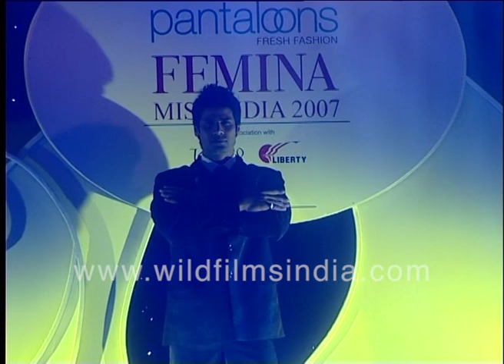Sarah Jane Dias, Puja Gupta and Pooja Chitgopekar at Femina Miss India 2007 1st round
Help us identify the models seen here at the First round of the Femina Miss India 2007 beauty pageant. See the young models that made it big as as a result of this very round at the contest!

Femina Miss India 2007 1st round, with Sarah Jane Dias, Miss India Universe 2007 Puja Gupta and Miss India Earth 2007 Pooja Chitgopekar